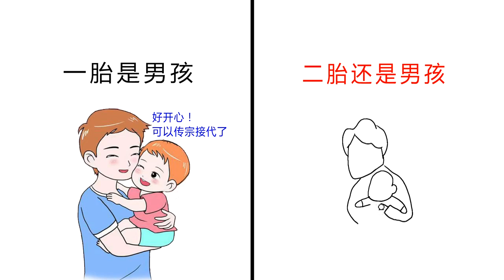“一胎”和“二胎”都是男孩，父母会怎样？网友：好扎心